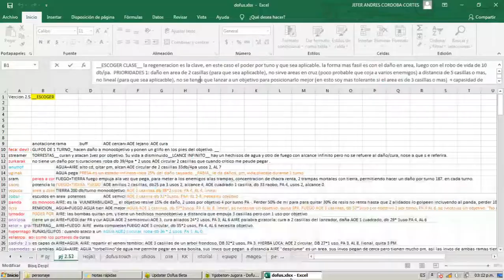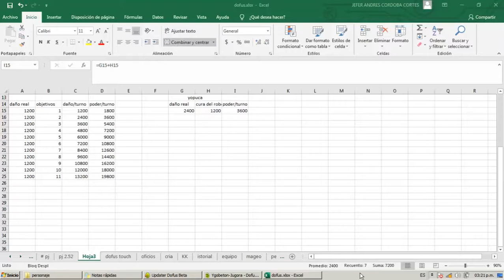ESPAÑOL_poder por turno guia de personajes 2_dofus 2 0 y touch